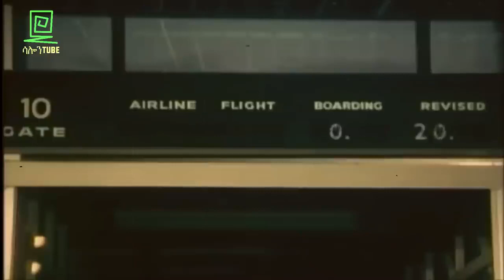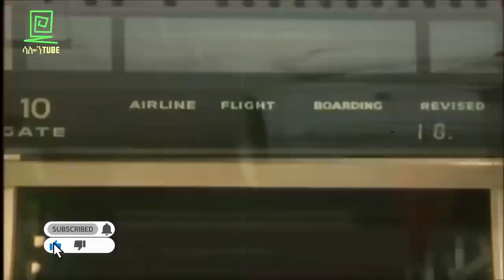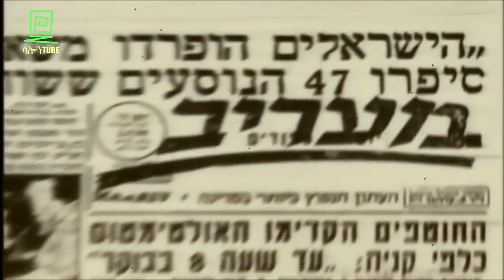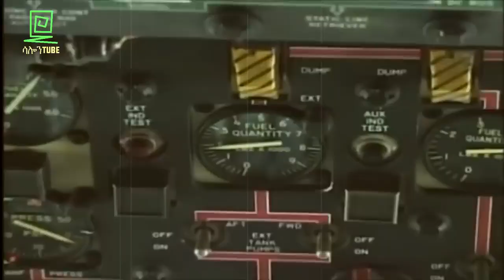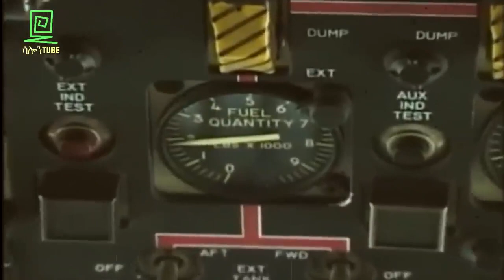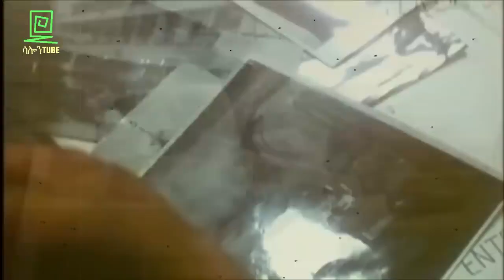mossad operation thunderbolt # Entebbe 🛬 Thomas # History Chanel